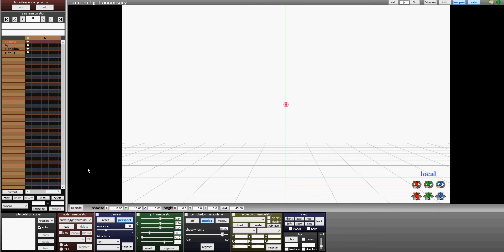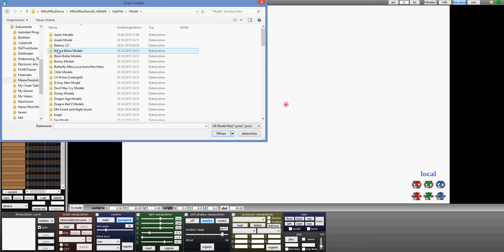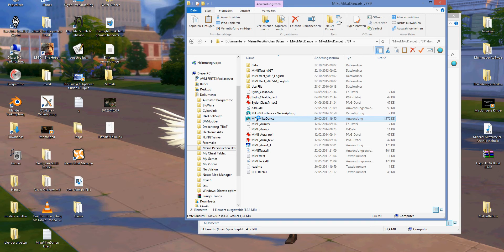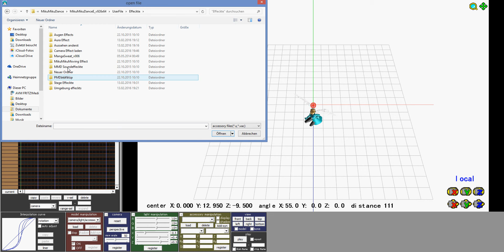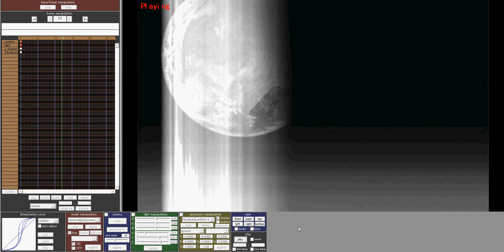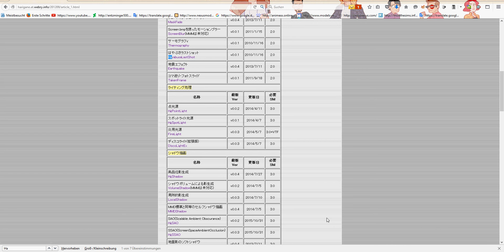MME Effect Download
Der Mond Effect heißt: HayabusaLastShot